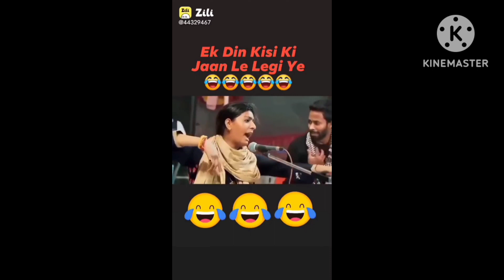funny 🤣🤣🤣 video Ek din kisi ki Jaan le legi ye